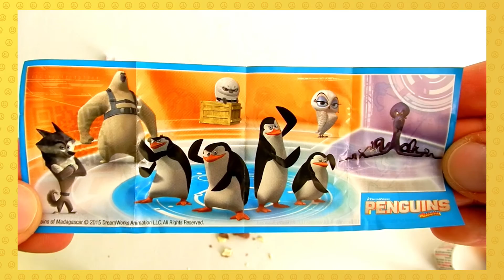SURPRISE EGG RAINBOW | NEW 30 toys Minions Spiderman Frozen Olaf Hello Kitty Disney Cars Angry Birds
New 30 surprise eggs collection opening in 2015. Surprise eggs and toys - Minions, Spiderman, Disney Frozen, Hello Kitty, Disney Cars, Angry Birds, Minnie Mouse, Turtles, Pony.

If you like surprises come discover them along with cute baby siblings NINI and BILLY.

NINI and BILLY also enjoy learning and playing together and want YOU to learn with them letters, numbers and new words in the easiest and most fun way possible – with surprise eggs.